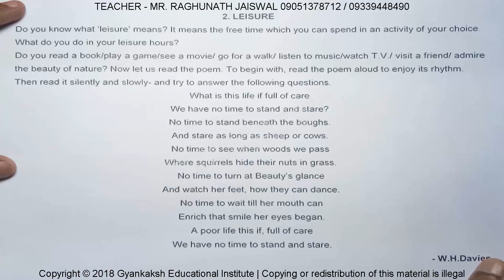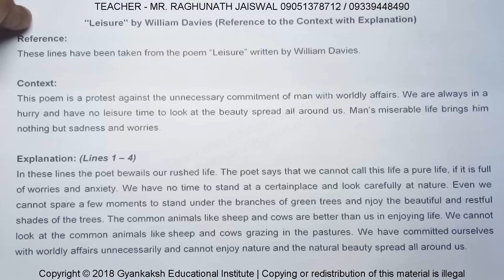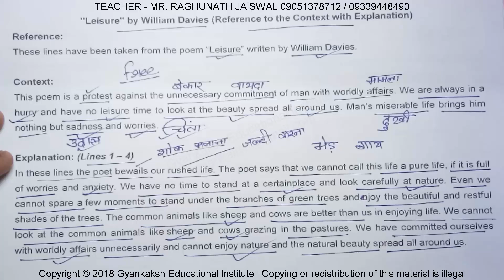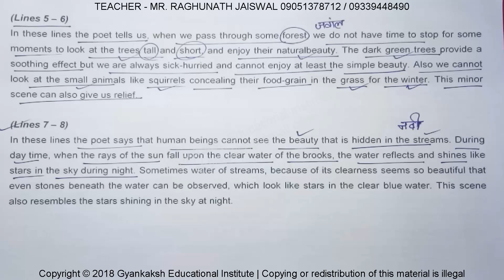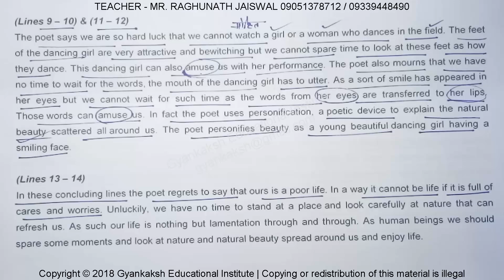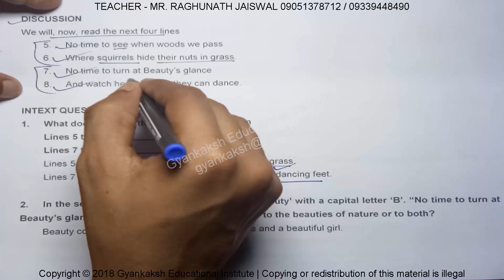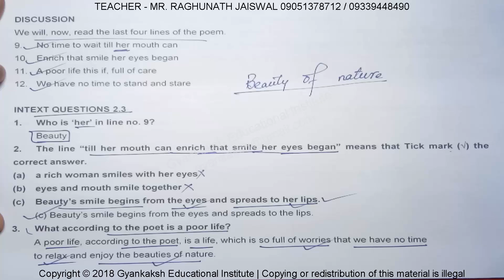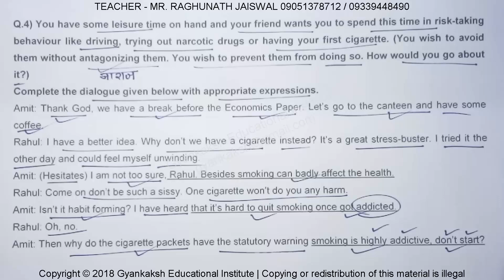CHAPTER 2 - LEISURE LINE BY LINE EXPLANATION WITH QUESTION ANSWERS | ENGLISH 302 | ENGLISH CLASS 12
CHAPTER 2 - LEISURE LINE BY LINE EXPLANATION WITH QUESTION ANSWERS | NIOS ENGLISH 302 | NIOS ENGLISH CLASS 12 | GEI

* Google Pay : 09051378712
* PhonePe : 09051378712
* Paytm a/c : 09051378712